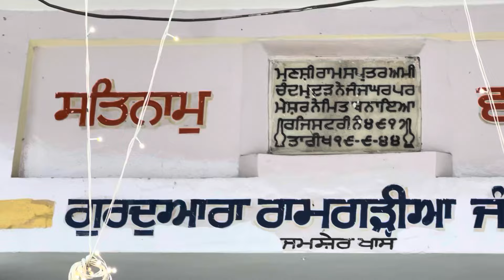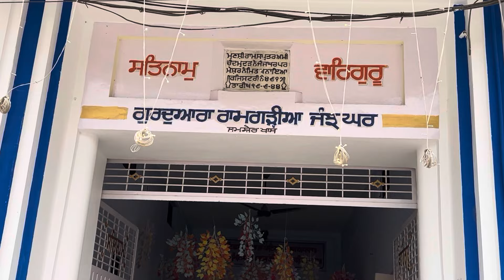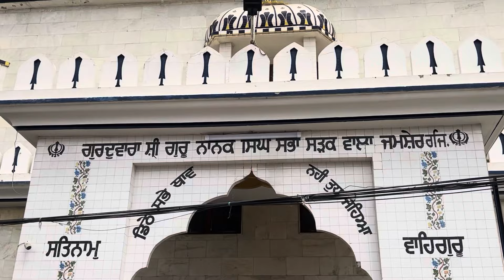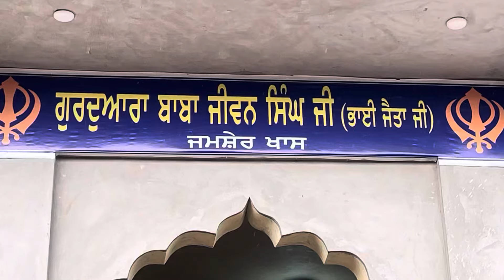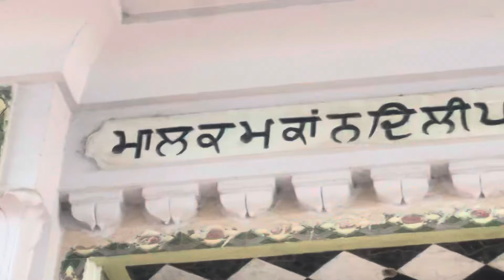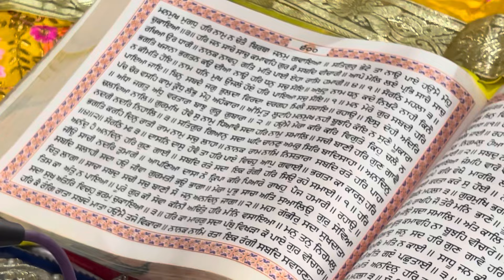ਪਹਿਲੀ ਵਾਰ ਖਾਲਸਾ ਸਾਜਨਾ ਦਿਵਸ ਦੇ ਮੌਕੇ ਜਮਸ਼ੇਰ ਖਾਸ ਵਿੱਚ ਸਜਾਇਆ ਵਿਸ਼ਾਲ ਨਗਰ ਕੀਰਤਨ 2024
ਜੀ ਆਇਆ ਨੂੰ ਸਾਡੇ ਚੈਨਲ ਪੀ ਐਸ ਜਮਸ਼ੇਰੀਆ ਤੇ
ਮੇਰਾ ਨਾਮ ਹੈ ਜੀ ਪਰਮਜੀਤ ਸਿੰਘ ਪਿੰਡ ਜਮਸ਼ੇਰ ਖਾਸ ਜਿਲ੍ਹਾ ਜਲੰਧਰ ਦਾ ਰਹਿਣ ਵਾਲਾ ਹਾਂ ।
ਆਪ ਜੀ ਲਈ ਆਪਣੇ ਵਿਰਸੇ,ਭਾਇਚਾਰੇ ਤੇ ਗੂਰ ਸਿੱਖੀ ਨਾਲ ਜੁੜੀਆ ਵਿਡਿਉ ਲਿਆਉਣ ਦੀ ਸਦਾ ਕੋਸ਼ੀਸ਼ ਕਰਦਾ ਰਹਾਂਗਾ ।

ਆਪ ਜੀ ਕਿ੍ਰਪਾ ਕਰਕੇ ਚੈਨਲ ਨੂੰ ਸਬਸਕ੍ਰਇਬ ਕਰੋ ਤੇ ਨਾਲ ਹੀ ਟਲੀ ਵਾਲਾ ਬਟਨ ਜਰੂਰ ਦੱਬ ਲਿਉ ਜੀ ।

ਇਸੇ ਤਰ੍ਹਾਂ ਫੇਸਬੁੱਕ ਤੇ ਇੰਸਟਾਗ੍ਰਾਮ ਤੇ ਵੀ ਸਾਥ ਦਿਉ 👇🏿👇🏿

ਸਾਥ ਦਿਉ ਜੀ 🙏🙏

Welcome to PS Jamsheria

My Name Paramjit Singh My Village Jamsher
Khas nearest at Jalandhar cantt Punjab

My Equipment

Samsung selfi stick

Local cemra stand

Boya mic 🎤 with wire

Digitek wireless mic

Topic Cover :-